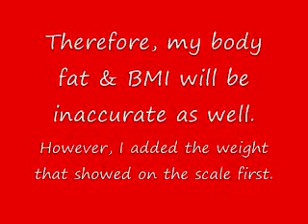Week #7: Just Measurements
Better late than never. It's been really hard finding the time to make/edit videos & even harder to upload them. I will have some overnight time to edit last week's & make/edit this weekend's. Hopefully, I will be able to upload them both this weekend.